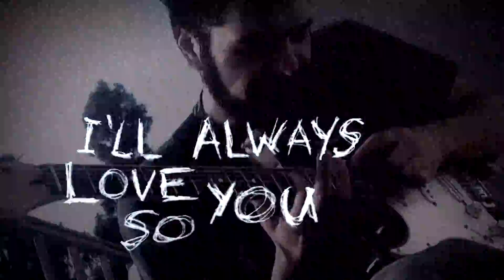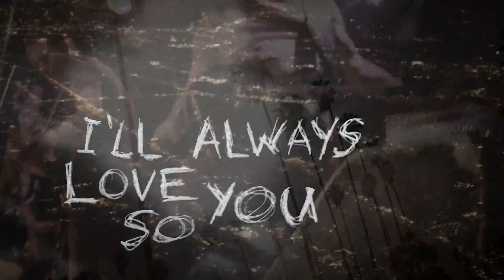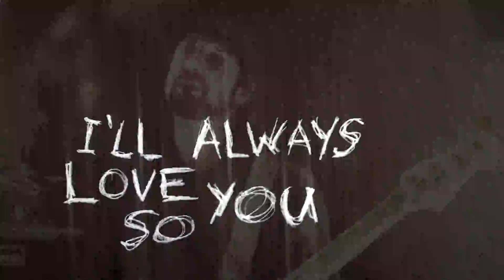All These Years (Official Lyric Video)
This is Icarus Landing's first "lyric video", featuring their new song, "All These Years". The piece includes images from the band's live performances, as well as many historical and personal shots.

Special thanks to David Zimmerman III for his tireless effort to make this work of art a reality.

Icarus Landing is:
Nicholas Emilio - Vocals/Guitar
Sergio Macian - Guitar
Michael Sanchez - Backup Vocals/Guitar
Daniel Powell - Bass
Joel Adkins - Drums

Executive Producer - Nicholas Miller
Producer - David Zimmerman III
Co-Producer - Nicholas Miller
Associate Producer - Levi Obery
Lead Editor - David Zimmerman III

"All These Years" written, performed, and produced by Nicholas Emilio
Drums engineered and performed by Joel Adkins
Mixed by Brandon Youngs
Mastered by Dave Schultz
Published by Enjayem Music (ASCAP)